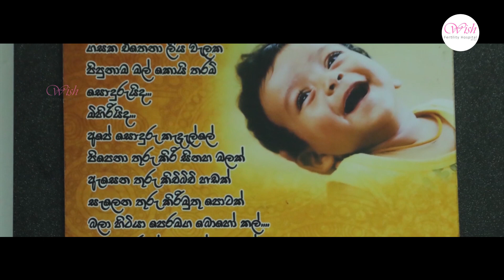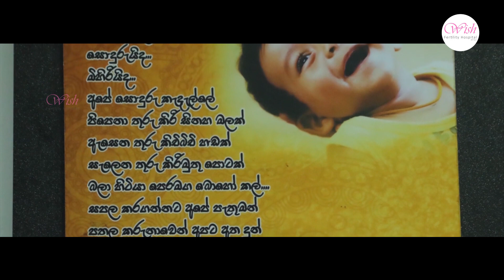දැන් ළමයි 5කට වඩා ඉන්නවා කිවුවාම අමුතු විදියට බලන්නේ | විශේෂඥ වෛද්‍ය හෙළරුවන් පසන් කුමාර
දැන් ළමයි 5කට වඩා ඉන්නවා කිවුවාම අමුතු විදියට බලන්නේ | නළ දරු තාක්ෂණය සහ කළල වෛද්‍ය විශේෂඥ හෙළරුවන් පසන් කුමාර - Dr. Helaruwan Pasan Kumara